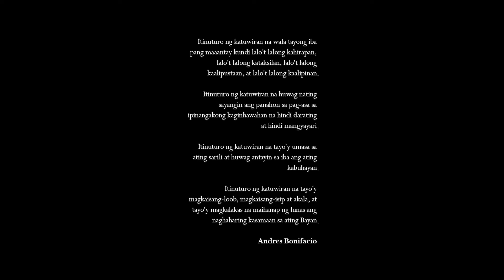BLKD x UMPH - Gatilyo (Official Music Video)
"GATILYO", BLKD x UMPH's album, out now!

For orders or bookings, send a message

Video and Music Credits:

Curated and Produced by: Ryan Armamento
Slaughtered by: Kevin Vea
Butchered by: Cedric Cordero

Recorded, Mixed and Mastered by: Music Colony
Executive Produced by: Anygma